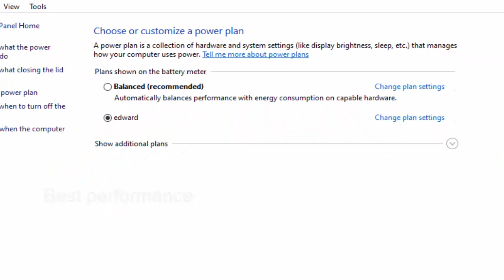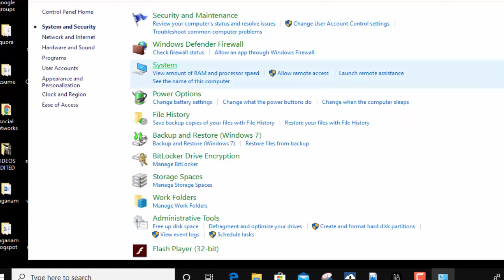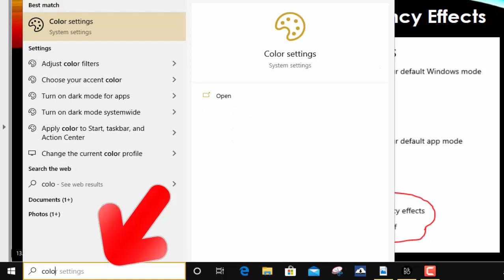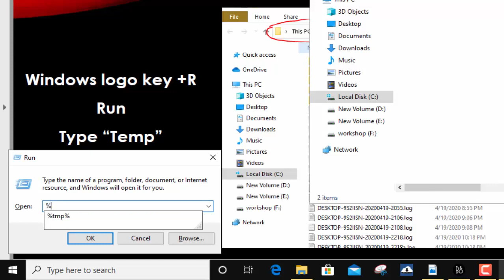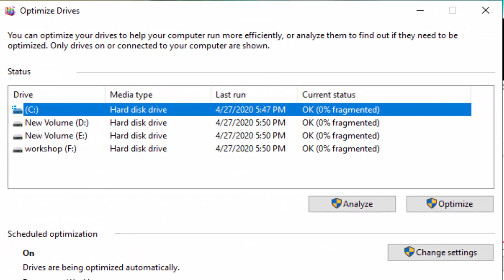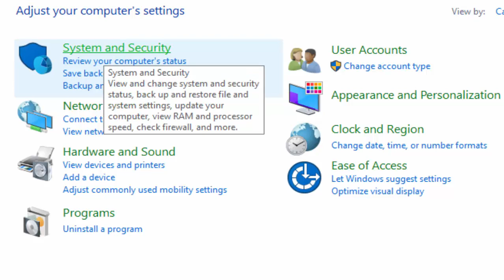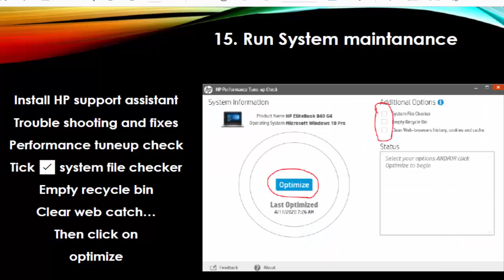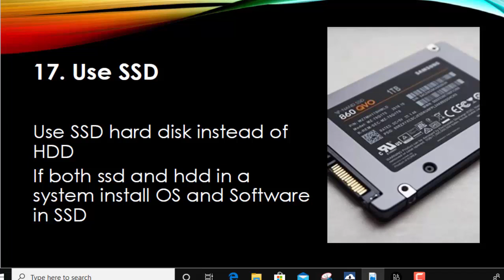19 easy tips to Speedup Computer கணினியை வேகப்படுத்த எளிமையான வழிகள்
Speedup Computer -19 easy ways | tips | steps | tricks and Techniques to Speedup Computer  நீங்களே உங்கள் கணினியை வேகப்படுத்த எளிமையான வழிகள்  Tamil video Tutorial
இங்கே கணினியை வேகமாக இயங்கச் செய்ய 19 வழிகள் கூறப்பட்டுள்ளன.
without computer engineer you can speedup your computer speed and performance
Is your PC has begun to chug, Are you want to speedup_Windows_10 Computer, take a few minutes to try out these tips. Here I explained 19 easy ways to find the issues and suggestions to improve windows 10 laptop/pc performance. Please follow these easy ways / tricks and techniques/ tips are explained here. Also given some hardware and software settings to the best performance for high end tasking like video editing, 3d animation, etc.

0:00:00 19 easy steps to speedup windows 10 computer (PC) கணினியை வேகப்படுத்த எளிமையான வழிகள்

0:00:03 power optimization

0:00:35 appearance settings

0:00:59 stop unnecessary software  running

0:01:33 stop unnecessary software  running when starting pc

0:02:01 How to speedup booting

0:02:30.system and security settings

0:04:33 notification settings

0:05:06 Effect settings.

0:05:34. uninstall unused software

0:06:26. How to remove ? Delete Temporary files

0:07:44. How to remove ? Delete prefetch files

0:08:08 How to disk cleanup?

0:08:53.Defragmentation

0:09:25.Virus removal and security and maintanance settings

0:13:45 ram updating with compatibility

0:15:16. Selection of Hard disk

0:16:05.power settings

0:16:19 Heat and pc speed

01.Change Your Power Settings
02. Disable programs that run on startup
03. Reduce the Boot Menu Time-out
04. Disable Special Effects
05. Disable Notifications
06. Disable Transparency Effects
07. Remove unused software
08. Temp cleaning
09. Temp cleaning
10. Delete prefetch files
11. Disk cleanup
12. Defragmentation
13.Run windows defender
14. Run System maintenance
15. Run System maintenance
16.Upgrade Ram
• Use high bus speed ram
• Check compatibility
• Correct bus speed
• Matching with previous ram
17. Use SSD
Use SSD instead of HDD
If both ssd and hdd in a system install OS and Software in SSD
18. Plugged in Power Adapter
Plugged in power adapter when laptop working with full force
19. Use Suitable CPU cooler